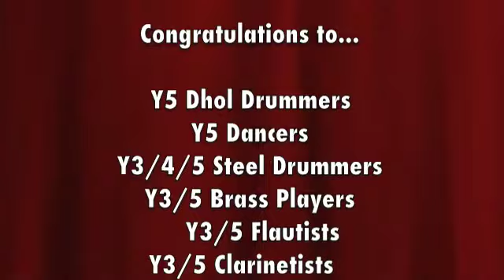Summer Concert 1: videos!